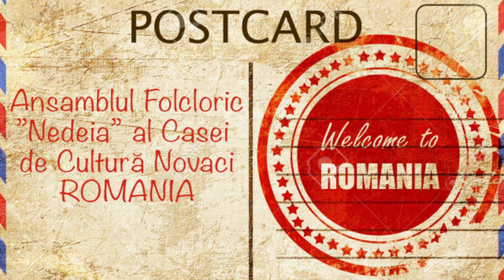Ansamblul Folcloric ”Nedeia” al Casei de Cultură Novaci Romania; Category: Folk; Age Cat.: 16+years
The folk ensemble “Nedeia” belongs to “Casa de Cultura” from
Novaci, Romania. It was founded back in 1977, as a group of
whistlers and represents a community of people with a tradition of
more than 2000 years in farming and raising animals.
Nowadays “Nedeia” counts 45 members, all amateur artists who
promote the folk dance, songs, costumes and traditions that are
still respected in the area of the highest road of Romania, TRANSALPINA.

On Line Competition 2020 under organization of Folklore Festival Association (FFA)

During the festivals, FFA is holding various events, workshops and games that bring to participants firsthand and instantaneous chance to share their unique multicultural experiences.

Through the years we develop e-learning program “e-Folk”; our aim is to engage communities in the learning process and to share information in a collaborative environment by using blogs, micro blogs and social media tools.

We are also proud to establish education through outdoor playground sport activities named “Folkiada”. Playing outdoors with others enables children to develop and increase their social skills and that will give them the opportunity to improve relationships with their peers.

FFA also provides trips and excursion to popular cultural, historical, and recreational sites near the festival location. Excursions are led by qualified and licensed local guides.